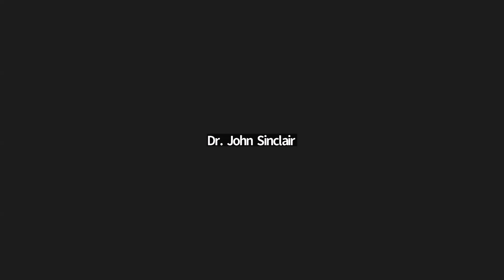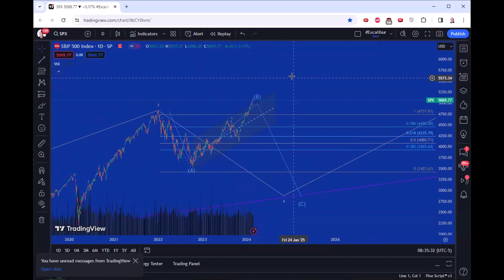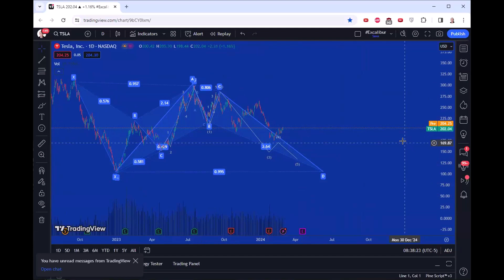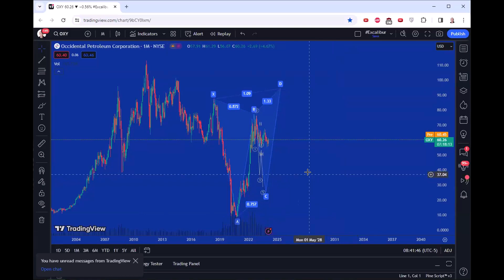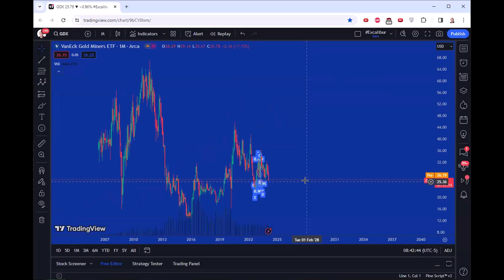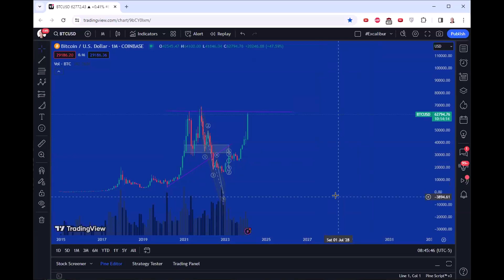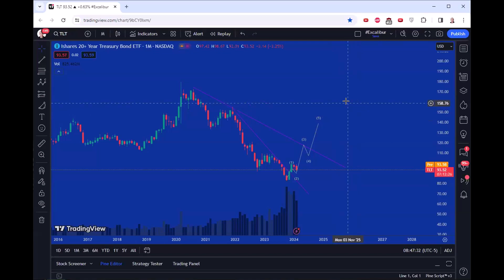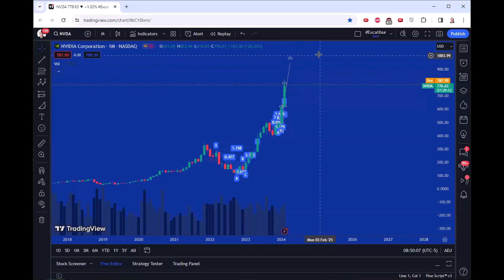FACE Interview FEB 29th 2024. John was Bullish during his last interview 3 months ago.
Dale with Forex Analytix talked Equities with Dr. John Sinclair PhD Biz. $SPY $SPX $ES_F daytrading & OptionsTrading thoughts, OptionsFlow, StockMarket & occasional charts! 📈 Keep learning!

John was Bullish during his last interview 3 months ago. He shared technical paterns in NVDA, AAPL and Tesla.